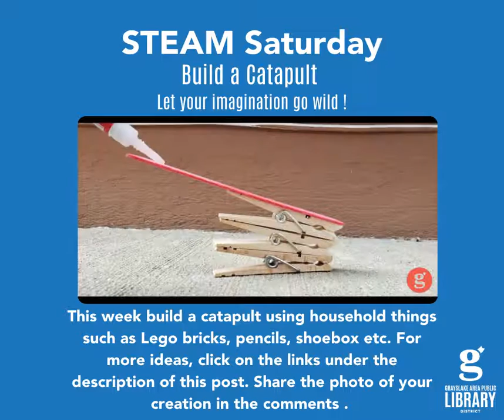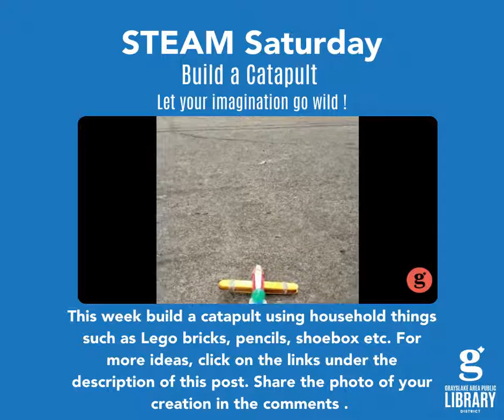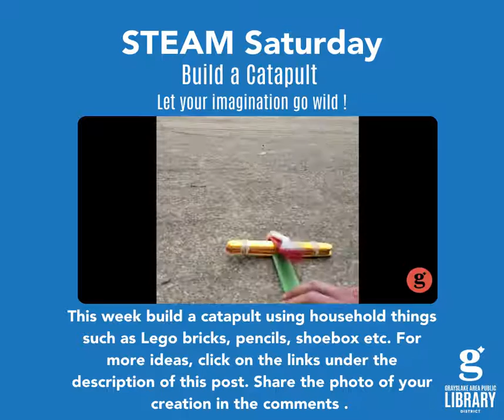STEAM Saturday: Build a Catapult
STEAM Saturday: Do you know that most catapults use simple machine known as a lever? Join Ms. Mrunal to build a catapult and learn how it works.

Share your creations in the comments section of this post.